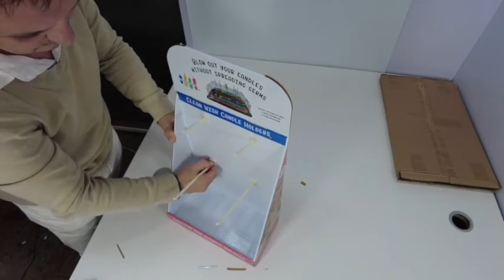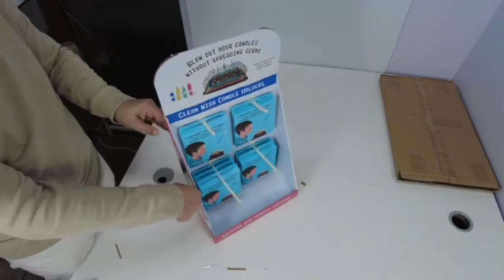How to assemble Clean Wish Candle Holders' two tier counter display